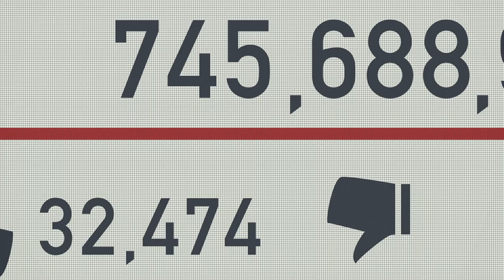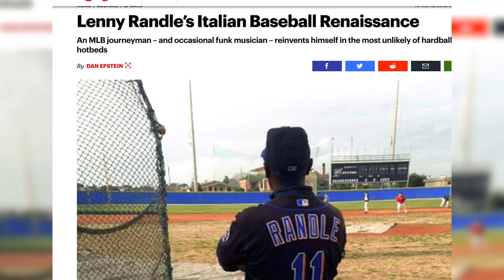Lenny Randle The Most Interesting Man In Baseball